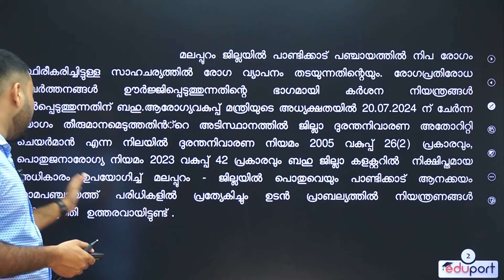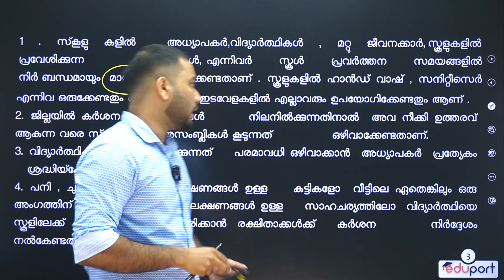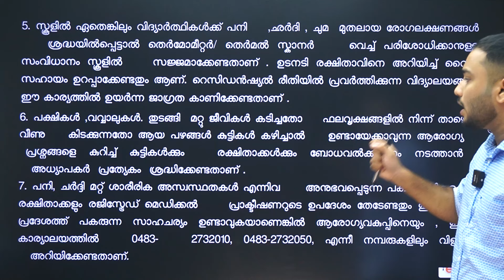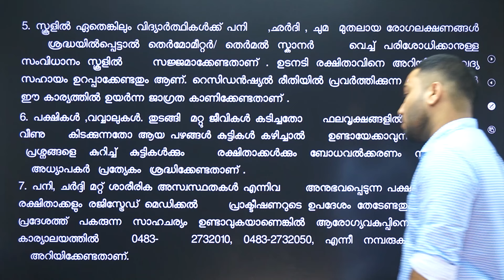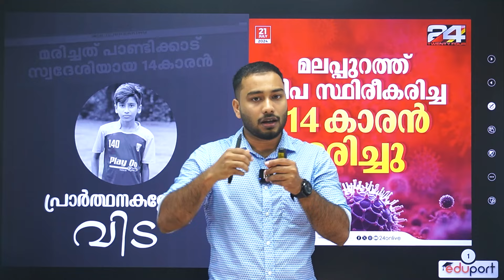Tomorrow School Closed ? Nipah Virus in Malappuram | Eduport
Join Our WhatsApp Community Join Notes +2 Commerce